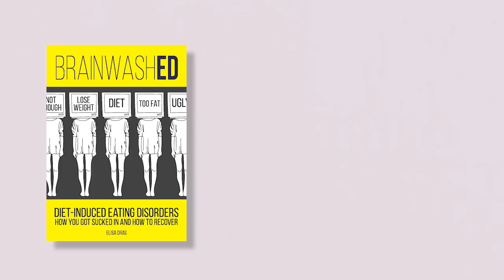Fear of WEIGHT GAIN In Anorexia Recovery // Interview With Tabitha Farrar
Get Tabitha Farrar's books:
“Rehabilitate, Rewire, Recover”
“Neural Rewiring For Eating Disorder Recovery”
"Love Fat"

Elisa Aas is a participant in the Amazon Services LLC Associates Program, an affiliate advertising program designed to provide a means for individuals to earn fees by linking to Amazon.com and affiliated sites.